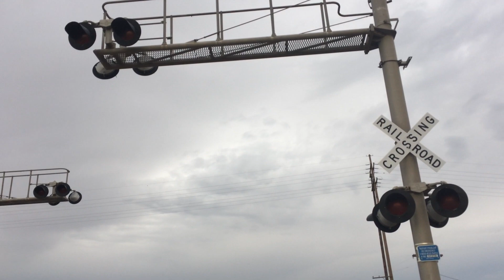A BNSF Manifest Flies in From Amarillo, TX with a NS Tier 4 and 2 BNSF SD40-2’s Aboard!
More Trains From Lubbock!